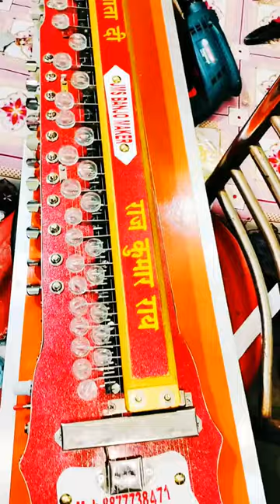8877738471👉 JMS प्रोफेशनल बैंजो लेने के लिए अभी आर्डर बुक करे।😊बैंजो मेकर जहानाबाद बिहार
😊JMS BANJO MUSICAL INSTRUMENTS चैनल में🌄 रौशन कुमार प्रजापति😊 आपको दिल से ❤️🌹🙏स्वागत करता है।🙏

2. JMS प्रोफेशनल बैंजो का आवाज कैसा है? सुनने के लिए क्लिक करें ।बैंजो वादक गुरुवचन सर

4. JMS प्रोफेशनल बैंजो पर चैता धुन बजा रहे है

5. प्रोग्राम में JMS प्रोफेशनल बैंजो का आवाज कैसा है? बैंजो वादक उमेश सर बजा रहे है सुनने के लिए क्लिक करें

👉हमारे यहां सबसे सस्ता में सबसे बेस्ट क्वालिटी का प्रोफेशनल बैंजो नया बैंजो बनाया जाता है।
JMS BANJO MAKER JEHANABAD (BIHAR) बिहार की राजधानी PATNA  और गौतम बुध भगवान की धरती बोधगया के बीच जहानाबाद जिला
👉BRAND :-  JMS BANJO
👉29 button (बटन) banjo और 31 button (बटन) का प्रोफेशनल बैंजो बनाया जाता है।
👉नोट :- अगर आप भारत  के कोई भी राज्य से हो या  विदेश में कहीं भी हो और अगर आप बैंजो ऑर्डर करते हैं तो आपको कुरियर सेवा द्वारा बैंजो मिल जाएगा।
👉हमारे यहां बैंजो थोक एवं खुदरा में ऑर्डर पर भी सबसे बेस्ट क्वालिटी का बैंजो का बनाया  जाता है।
👉हमारे यहां बैंजो हर तरह  का बैंजो मैन्युफैक्चरिंग होता है।
👉 बैंजो का प्राइस जानने के लिए wahts app पर मैसेज करे या फोन करे।
👉My Instragram I'd:- jms_Banjo_821 और मेरा 👉facebook पेज JMS Banjo को जरूर फोलो करें।🙏
धन्यवाद
Raushan Kumar Prajapati 🙏
benjo instrumental song
banjo maker jehanabad bihar
benjo maker India
raushan prajapati banjo
best banjo song